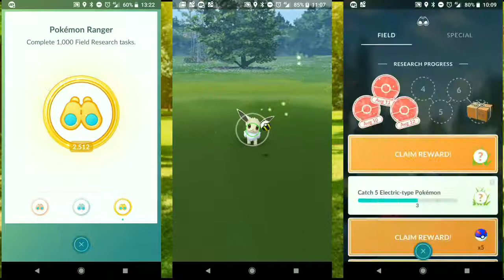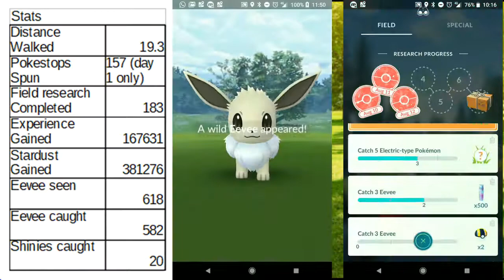Pokemon Go my numbers for day 1 & 2 of the Eevee community days!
This video gives a quick run through of my stats from Eevee community day 2 and overall numbers for both days. How far I walked, field research completed, stardust gained, Eevee's seen and caught and most importantly how many shinies I caught?

This is Pokemon go developed by Niantic, free to download in both the play and app store.
The picture was uploaded by Niantic to advertise community day.